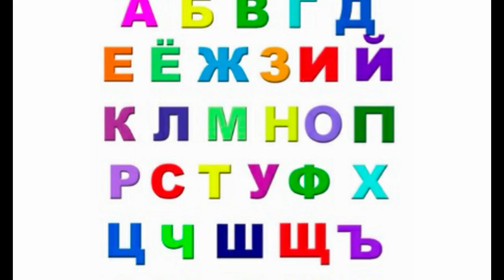07 FATOS CURIOSO SOBRE A RÚSSIA QUE VOCE NÃO SABIS - FOI REVELADO - 2022 VEJA!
07 FATOS CURIOSO SOBRE A RÚSSIA QUE VOCE NÃO SABIS - FOI REVELADO - 2022 VEJA!
07 FATOS CURIOSO SOBRE A RÚSSIA QUE VOCE NÃO SABIS - FOI REVELADO - 2022 VEJA!
07 FATOS CURIOSO SOBRE A RÚSSIA QUE VOCE NÃO SABIS - FOI REVELADO - 2022 VEJA!

COMO GANHAR DINHEIRO EM CASA ONLINE - MINI CURSO GRATUITO / ENVIO IMEDIATO

07 FATOS CURIOSO SOBRE A RÚSSIA QUE VOCE NÃO SABIS - FOI REVELADO - 2022 VEJA!
07 FATOS CURIOSO SOBRE A RÚSSIA QUE VOCE NÃO SABIS - FOI REVELADO - 2022 VEJA!
07 FATOS CURIOSO SOBRE A RÚSSIA QUE VOCE NÃO SABIS - FOI REVELADO - 2022 VEJA!